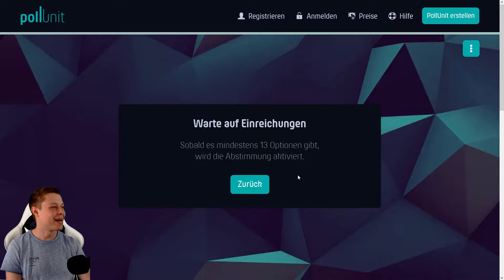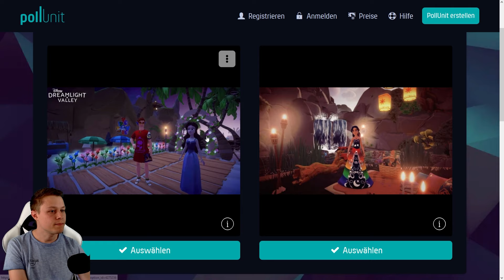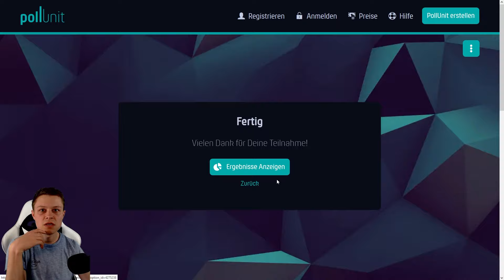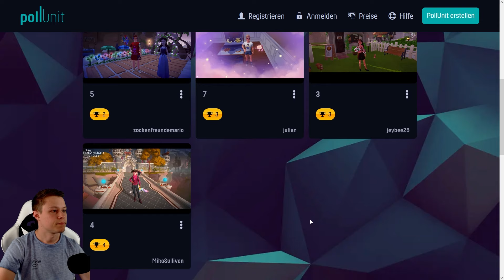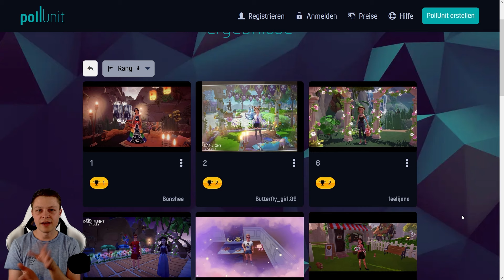Eure Bilder bewerten 2.0! - Disney Dreamlight Valley CS02 (deutsch/ german)